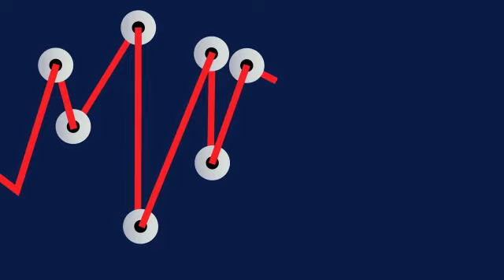Was Finanzexperten im Aufsichtsrat mitbringen müssen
Die Zeiten, in denen der Aufsichtsrat eines Unternehmens mit alten Kollegen und Bekannten bestückt wurde, sind lange vorbei. Heute ist Finanzexpertise ausdrücklich gefordert. Ideale Kandidaten für die Position des „Financial Expert“ sind CFOs, aber auch ausgebildete Wirtschaftsprüfer und Steuerberater. Doch die Anforderungen sind vage definiert. „Es zählt auch die kaufmännische Grundausbildung. In der Praxis wird dies aber nicht reichen“, sagt Rudolf Ruter, Wirtschaftsprüfer und Autor verschiedener Bücher zur Arbeit im Aufsichtsrat.
Welche persönlichen Eigenschaften neben der fachlichen Eignung gefragt sind und wie geeignete Experten und Unternehmen zusammenfinden können, verrät Ruter im Talk bei FINANCE-TV.